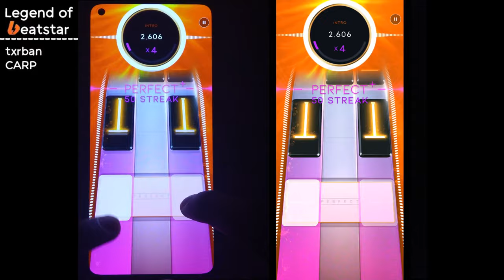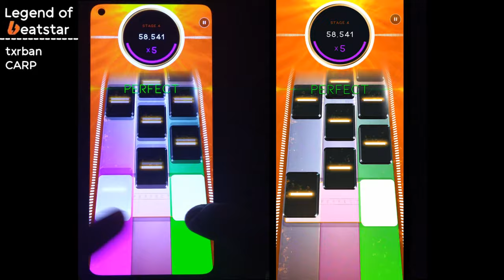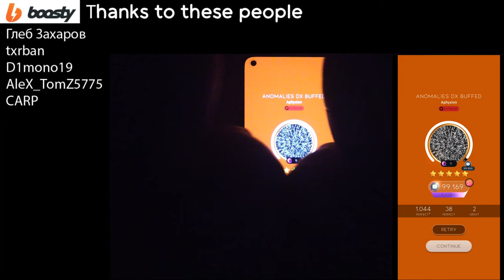ANOMALIES But BUFFED To INSANE | APHYXION | Handcam + Screen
Chart was made by Foxus6692#5912